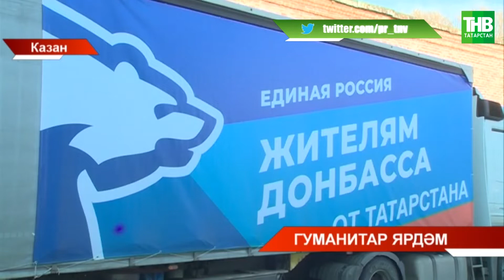Гуманитар ярдәм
Координаты:
☎ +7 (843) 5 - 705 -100